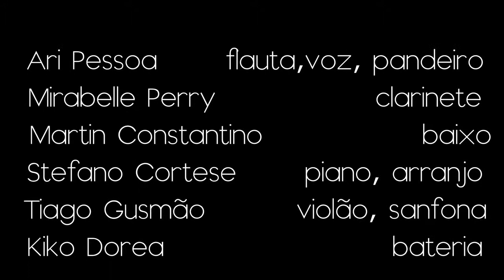BANDIMINAS (S. CORTESE) performed by Grupo Instrumental do Capão (Bahia, Brazil)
One of my oldest composition, born in Minas Gerais (Brazil), this theme is here performed at the "Jazz festival do Capão" 2013, by GRUPO INSTRUMENTAL DO CAPÃO (G.I.C.).
during that year, the band was:

Kiko Dorea, drums
Mirabelle Perry, clarinet
Ari Vinicius, flute and percussions
Martin Constantino, bass
Tiago  Gusmao, acordeon and acoustic  guitar
Stefano Cortese, piano and direction

The band GIC recorded this theme in the cd "Viagem Musical" (musical journey) with the definitive quintet band.
Check here the full album!